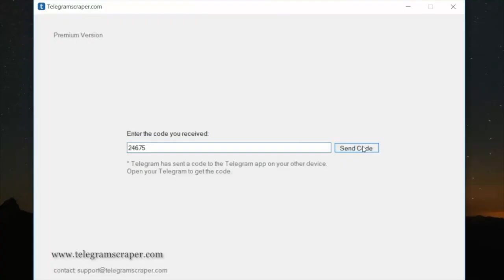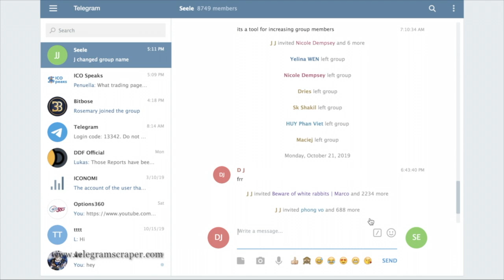Telegram Scraper Review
Telegram Scraper is an artificial intelligence based software to scrape Telegram user ID's from other Telegram groups and import that members to your own telegram group for creating custom telegram niche audience. Instead of targeting large audiences using the "conventional" social media targeting options, you can now narrow your audience to only reach the most relevant users in Telegram.